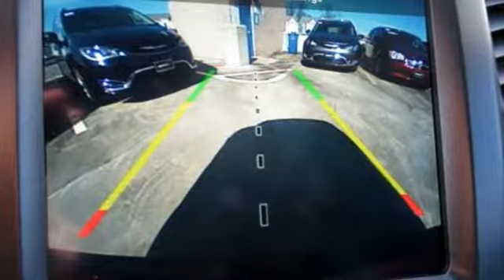2019 Jeep Cherokee Baltimore MD Owings Mills, MD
Year: 2019
Make: Jeep
Model: Cherokee
Trim: Trailhawk
Engine: 3.2L V6
Transmission: 9-Speed 948TE Automatic
Color: Red
Interior: Black
Stock #: C9372851
VIN: 1C4PJMBX9KD372851
Quick Order Package 27L Trailhawk Elite (Exterior Mirrors w/Memory, Hands-Free Power Liftgate, Heated Front Seats, Heated Steering Wheel, Power Front Driver/Passenger Seats, Premium Leather Trimmed Bucket Seats, Radio/Driver Seat/Exterior Mirrors Memory, Universal Garage Door Opener, Ventilated Front Seats, and Windshield Wiper De-Icer), Trailer Tow Group (7 & 4 Pin Wiring Harness, Auxiliary Transmission Oil Cooler, Class III Receiver Hitch, and Trailer Tow Wiring Harness), 3.517 Axle Ratio, 4-Wheel Disc Brakes, 5-Year SiriusXM Travel Link Service, 6 Speakers, 8.4" Touchscreen Display, ABS brakes, Air Conditioning, AM/FM radio: SiriusXM, Anti-whiplash front head restraints, Apple CarPlay, Automatic temperature control, AutoStick Automatic Transmission, Blind spot sensor: Blind Spot Monitoring System warning, Brake assist, Cloth/Premium Vinyl Bucket Seats, Compass, Delay-off headlights, Driver door bin, Driver vanity mirror, Dual Bright Exhaust Tips, Dual front impact airbags, Dual front side impact airbags, Electronic Stability Control, Engine Oil Cooler, Exterior Mirrors Courtesy Lamps, Exterior Mirrors w/Supplemental Signals, Four wheel independent suspension, Front anti-roll bar, Front Bucket Seats, Front Center Armrest, Front dual zone A/C, Front fog lights, Front reading lights, Fully automatic headlights, Google Android Auto, GPS Antenna Input, GPS Navigation, HD Radio, Heated door mirrors, Hill Descent Control, Illuminated entry, Integrated Voice Command w/Bluetooth, Knee airbag, Leather Shift Knob, Low tire pressure warning, Occupant sensing airbag, Off Road Suspension, Outside temperature display, Overhead airbag, Overhead console, Panic alarm, Passenger door bin, Passenger vanity mirror, Power door mirrors, Power driver seat, Power Front/Fixed Rear Full Sunroof, Power steering, Power Windows, Radio data system, Radio: Uconnect 4 w/8.4" Display, Radio: Uconnect 4C Nav w/8.4" Display, Rear anti-roll bar, Rear Parking Sensors, Rear reading lights, Rear seat center armrest, Rear side impact airbag, Rear window defroster, Rear window wiper, Remote keyless entry, Roof rack: rails only, SiriusXM Satellite Radio, SiriusXM Travel Link, Speed control, Speed-sensing steering, Split folding rear seat, Spoiler, Steering wheel mounted audio controls, Stop-Start Multiple VSM System, Tachometer, Telescoping steering wheel, Tilt steering wheel, Traction control, Trip computer, Turn signal indicator mirrors, USB Host Flip, Variably intermittent wipers, Voltmeter, Wheels: 17" x 7.5" Black Painted Aluminum, and Wheels: 17" x 7.5" Painted/Polished Aluminum. *Your additional costs are sales tax, tag and title fees for the state in which the vehicle will be registered, freight (Maryland only--see below for specific charges), any dealer-installed options (if applicable) and a dealer processing fee ($299 Maryland; not required by law); ($141 Pennsylvania). Freight charges: $1,495 (all new Chrysler, Dodge & Jeep models); $1,695 (all new RAM models). Prices are subject to change, and prior sales are excluded from these offers. While every reasonable effort is made to ensure the accuracy of this information, we are not responsible for any errors or omissions contained on these pages. Please verify any information in question with the dealer. brbrEvery Internet Price includes current applicable manufacturer rebates and incentives, but certain conditions apply to some of these offers. The offers and conditions on this vehicle are: $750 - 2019 Retail Non-Prime Bonus Cash **CK1V. Exp. 02/28/2019, $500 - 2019 Returning Lessee 38CKB1 (No EP). Exp. 01/02/2020, $2,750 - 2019 Retail Consumer Cash **CK1 (excl WE). Exp. 02/28/2019, $500 - Chrysler Capital 2019 Bonus Cash MACK5. Exp. 02/28/2019, $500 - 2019 MY Military Program 39CKB. Exp. 01/02/2020

Address:
11234 Reisterstown Road